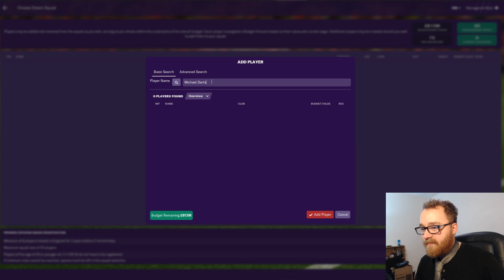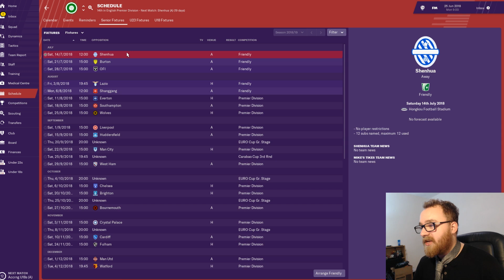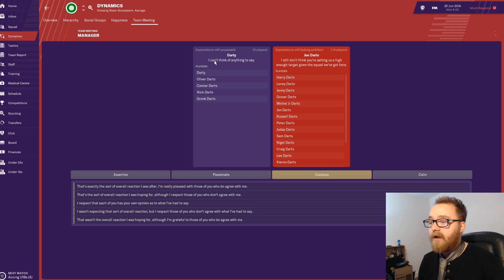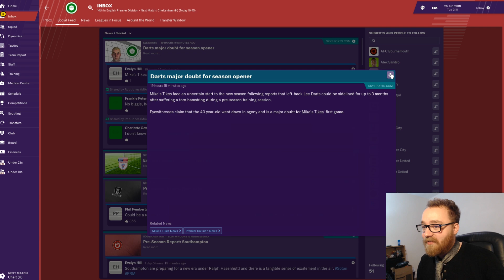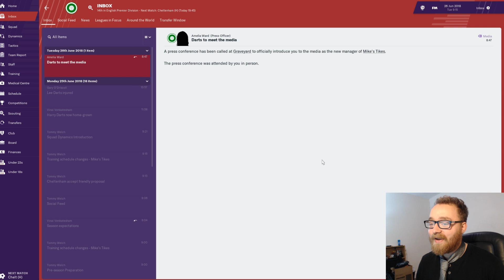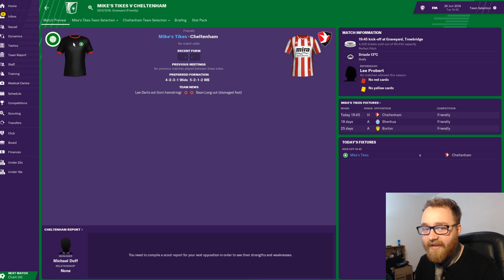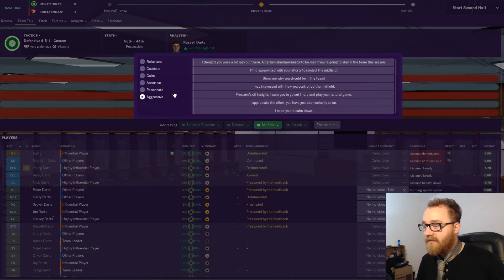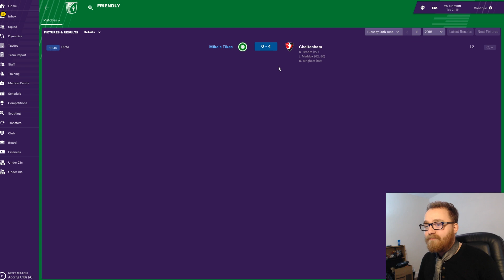The Great Adventure of Mike's Tikes [Football Manager 2019]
I don't know anything about football or how it works, but Mikes Tikes is the best team you will ever come across - and they are destined for world fame.

Still trying to get everything sorted and ported across, but I coulden't leave it this long without uploading SOMETHING - so normal service will resume, but for now enjoy this little strange creation.

This isnt a dip in content quality, it's a blip, a cool little blip.

Backstreet Executive:
Rebecca, Ashley, Caleb, Lisa.

Backstreet Executive Director:
Mixed ASMR, TheAceThatRunsThePlace, Dildo Teabaggens, Wormglue, Harvey, Rebecka, Corrin.

Backstreet Bankroller:
Ace, GLGValky, NickL